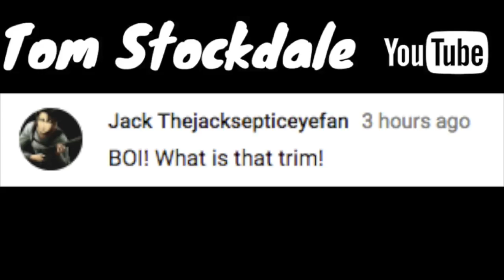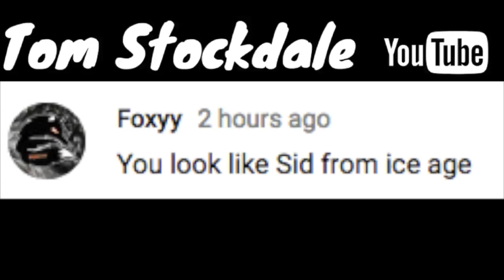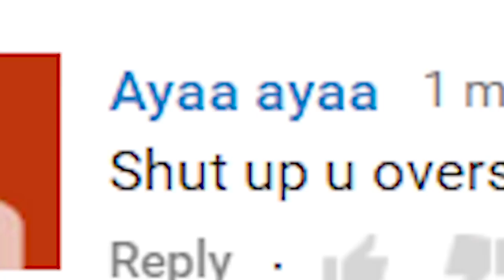RYAN FRANKLIN HATE COMMENTS SONG